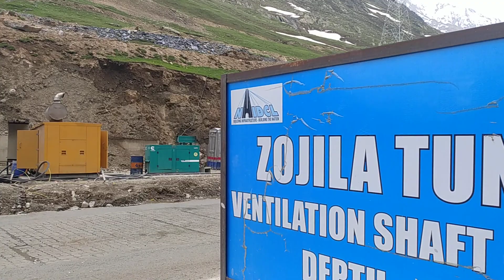zojla Sonamarg tunnel 2nd blast Shaft no 2 .